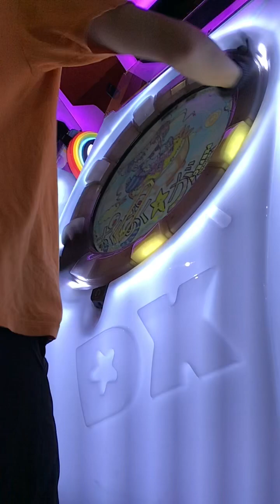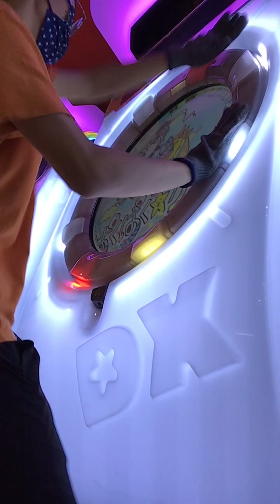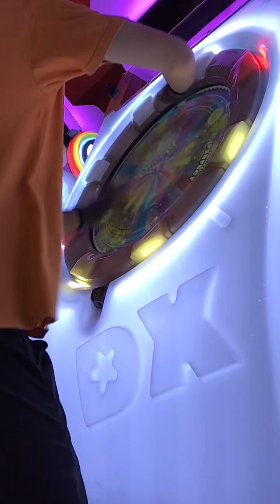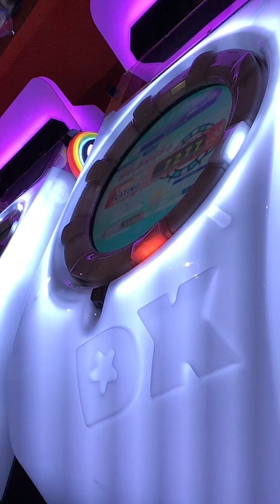Maimai - ぱくぱく☆がーる Master Lv 13